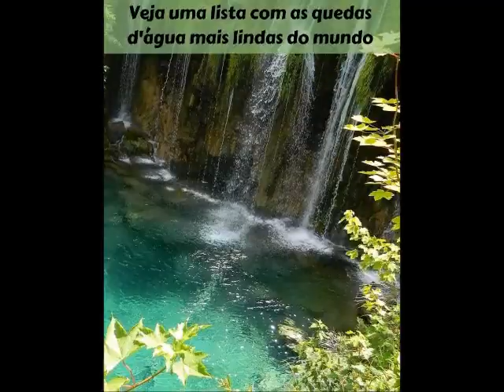as lidas cachoeiras do japão